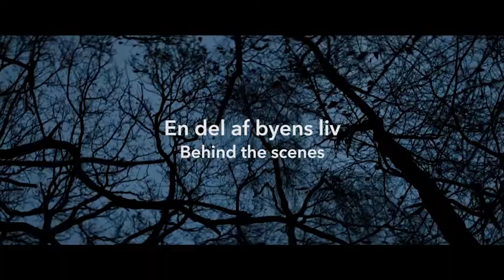EDC Behind the scenes